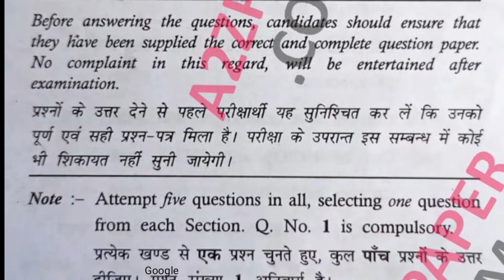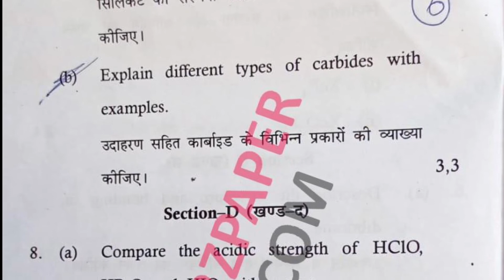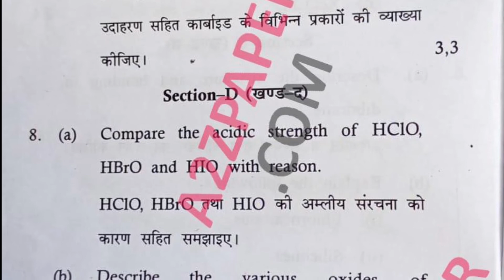Mdu BSc 2nd Sem Inorganic Chemistry Question Paper 2021